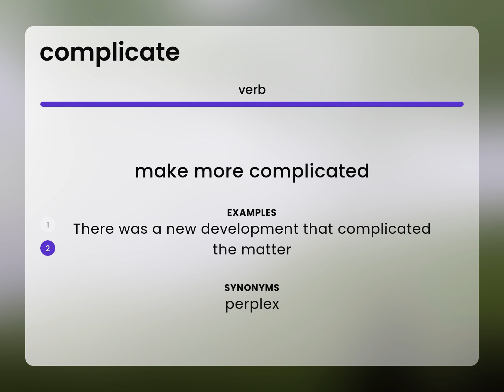Complicate • COMPLICATE meaning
What does COMPLICATE mean?